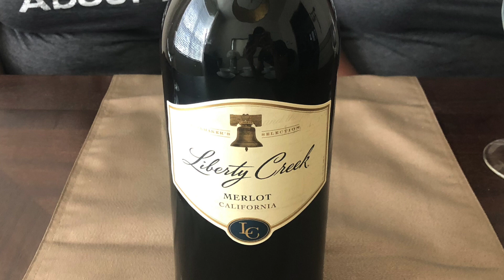Liberty Creek Merlot Review